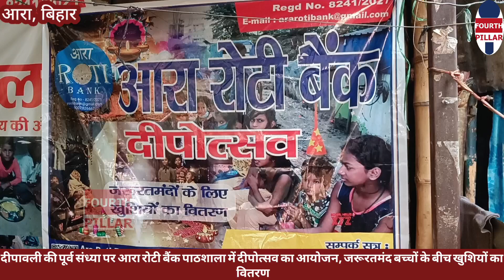दीपावली की पूर्व संध्या पर आरा रोटी बैंक पाठशाला में दीपोत्सव का आयोजन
दीपावली की पूर्व संध्या पर आरा रोटी बैंक पाठशाला में दीपोत्सव का आयोजन, जरूरतमंद बच्चों के बीच खुशियों का वितरण